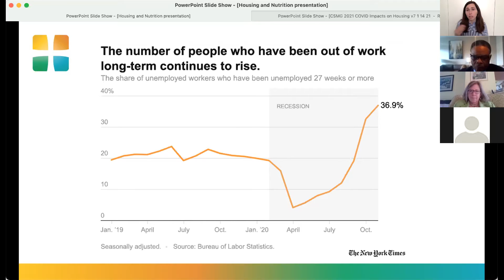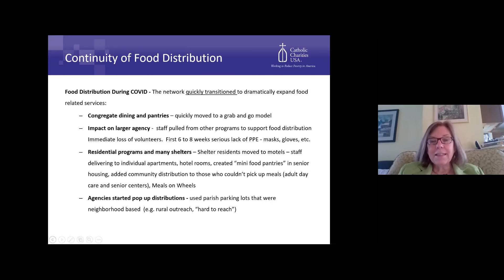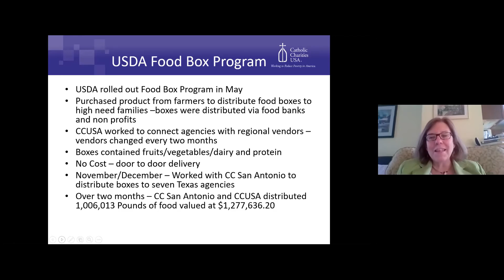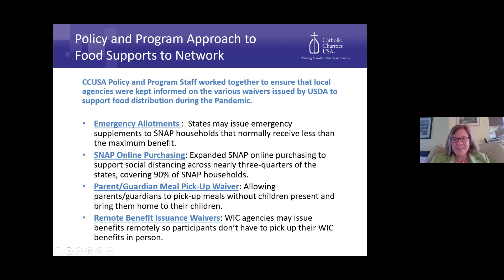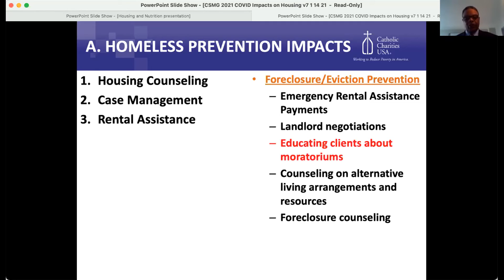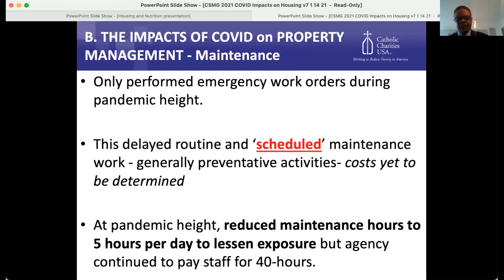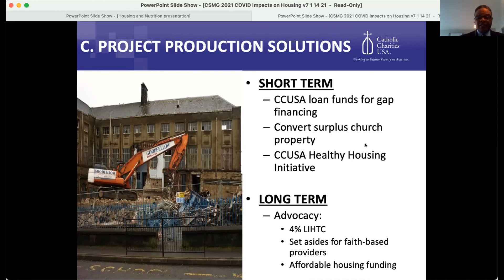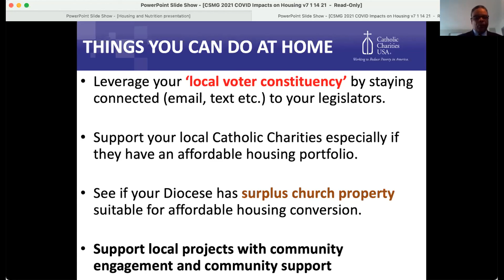Struggling to Make Ends Meet: Food & Housing Insecurity During the COVID-19 Crisis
The COVID-19 pandemic and resulting economic crisis have been devastating for our communities. Too many families and individuals are living in poverty, unable to meet their most basic needs: food and housing. The Church teaches that these are basic human rights that must be made available to all because they are necessary to live a truly human life. As such, the Church has consistently raised her voice to advocate for more resources for the poor and vulnerable during the COVID-19 crisis, including resources for nutrition and housing. This workshop discussed the impacts of COVID-19 on housing stability and food security, the response in our communities, and potential policy solutions.

Speakers: Julie Bodnar (Moderator) – Domestic Policy Advisor, Domestic Social Development, USCCB; Jane Stenson – Vice President for Food and Nutrition & Poverty Reduction Strategies, Catholic Charities USA; and Curtis Johnson – Vice President for Housing Strategy, Catholic Charities USA